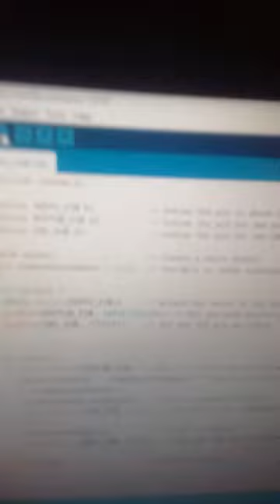working on iron man missile launcher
Hi guys i am working on iron man missile launcher video will uploading soon so stay tune